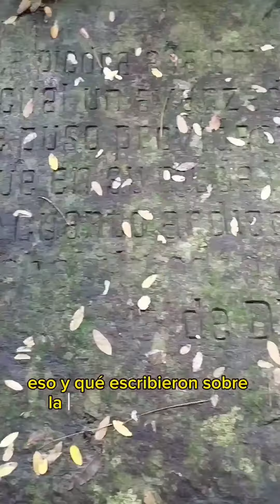la piedra de los presos 😱 Venezuela Aragua